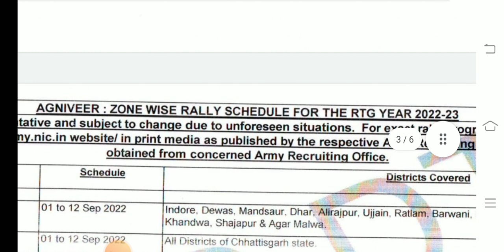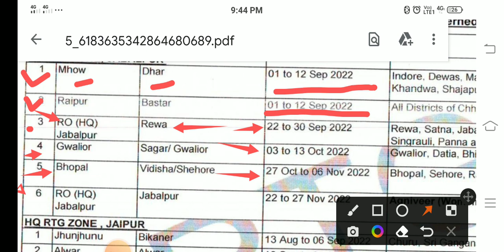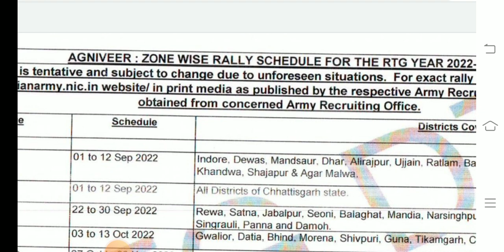Zro Jabalpur Bharti Full List 2022 || Agniveer Bharti & Parmanent Bharti Full Details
️ ਟੈਲੀਗ੍ਰਾਮ ਚਾਰਟ ਵਿੱਚ ਸ਼ਾਮਲ ਹੋਵੋ